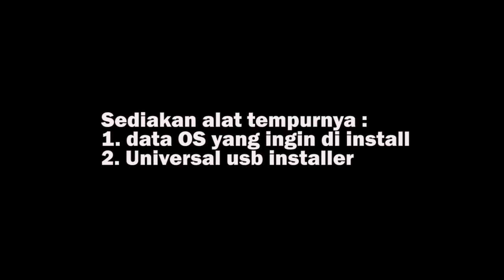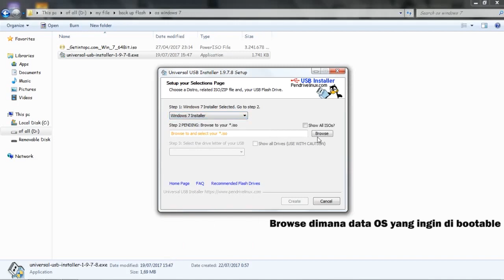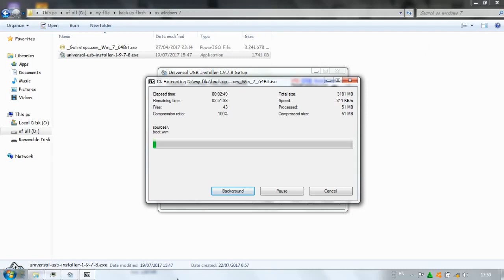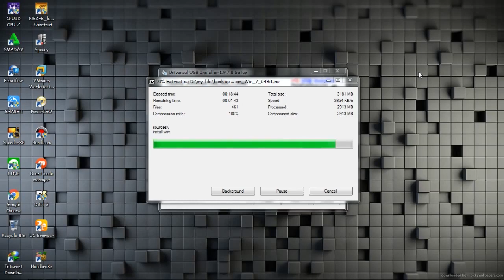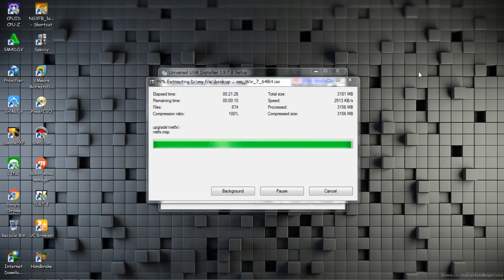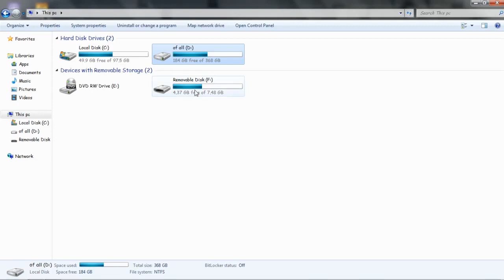cara membuat bootable di flashdisk, langkah pertama install ulang OS pake flash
Di video kali ini aku mau kasih tutorial cara membuat bootable pake flashdisk, bootable adalah langkah pertama untuk instal ulang os agar boot pertama di flashdisk bukan di harddisk, tapi kalian harus mengatur bootnya dulu di menu booting